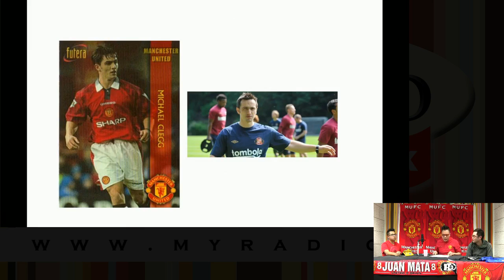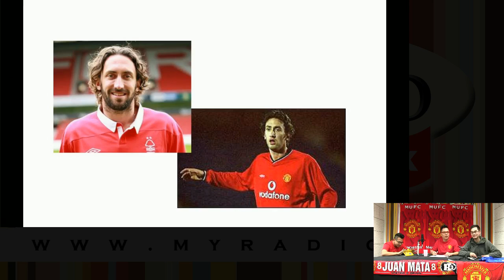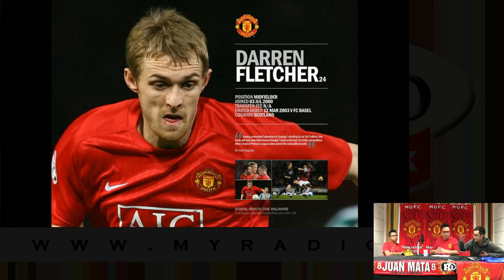紅魔仔基地 順應民意的442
主持 TonyK Gary Germen